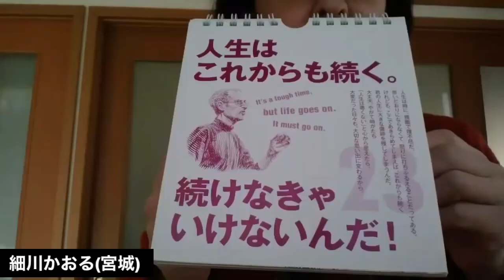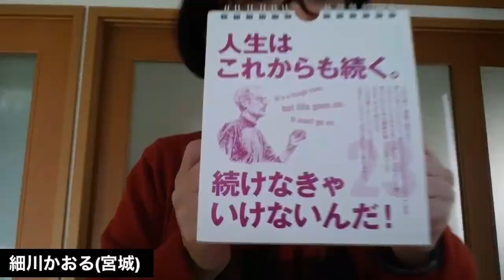コロナに負けるな！パート3